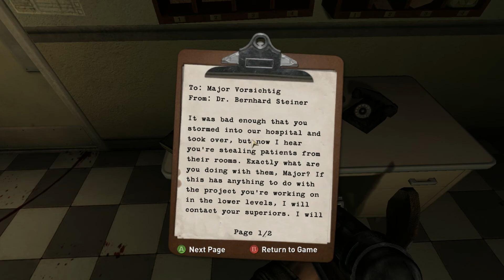Wolfenstein lets play part 28 hospitals are not safe lol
blazkowitz goes to meet his contact at the local hospital
only to discover a bloodbath what horrors have gone down here